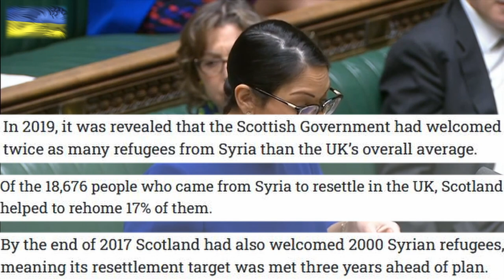Priti Patel & Kevin Foster disagree again - home office stats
Priti Patel apparently doesn't read her own Home Office figures, given that she believes Scotland is not doing there bit when speaking of refugees. Thankfully her Twitter fool (Kevin Foster) is slightly less clueless and acknowledges the stats in the House of Commons today.

00:00 Intro
00:15 SNP question the visa process
00:40 Kevin Foster acknowledges stats
01:10 Wait a minute
01:14 Priti "I will take no lectures" Patel